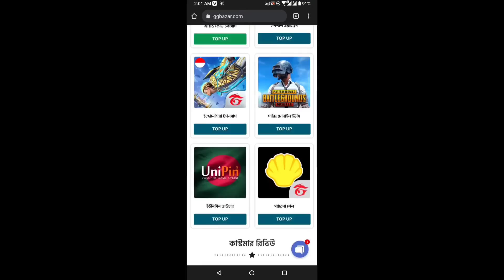Buying Booyah Pass Season 7 in Free Fire | July Month Booyah Pass | Free Fire New Event Today